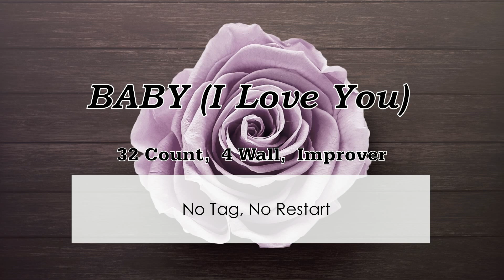BABY (I Love You) - Line Dance(Improver/Regina Cheung) Demo&Count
BABY(ILoveYou)

Choreographer: Regina Cheung, Canada (May 2019)

Music: Baby by Clean Bandit feat. Marina and the Diamonds and Luis Fonsi

정혜숙 (HyeSook Jeong)
 - 한국라인댄스협회(KoLDA) 부산지회장
 - 퀸즈라인댄스(Queens Linedance) 대표